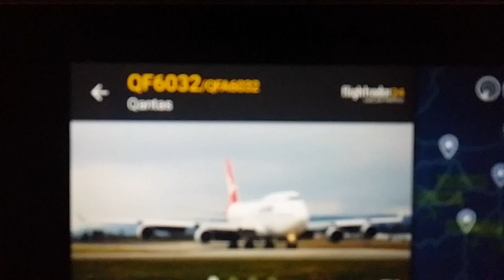WUHAN TO LEARMONTH (AUS)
Wuhan airport coronavirus CoV pneumonic plague event 201 pandemic